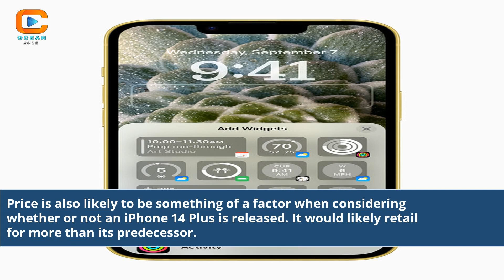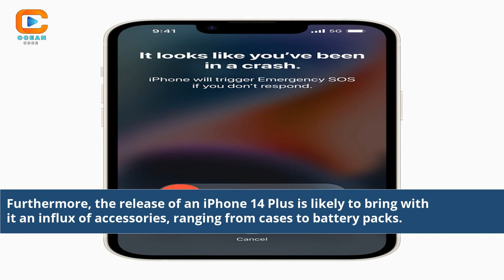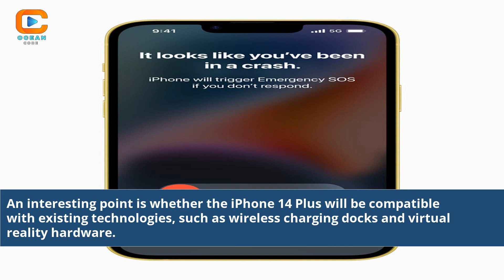Will There Be An Iphone 14 Plus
will there be pink iphone 14
will iphone 14 have a pro max
how will the iphone 14 be different
iphone 14 plus size
iphone 14 plus vs pro max
iphone 14 plus colors
iphone 14 vs 14 plus
iphone 14 plus problems
14 plus iphone
will iphone 14 plus case fit 13 pro max
will iphone 14 plus case fit 12 pro max
how will the iphone 14 pro max look like
youtube how to use a iphone 14 plus phone
yellow iphone 14 plus pro
diferencia entre iphone 14 y 14 plus